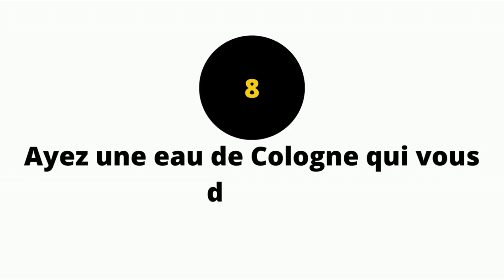VOICI COMMENT FAIRE EN SORTE QU'UNE FEMME VOUS VEUILLE INSTANTANÉMENT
Comment faire en sorte qu'une femme vous veuille instantanément. Si vous comprenez la nature féminine et leur mentalité, vous devriez connaître les moyens de faire en sorte qu'une femme vous veuille instantanément.
Souvent, il semble que certains hommes aient de la chance lorsqu'il s'agit d'attirer des femmes. Ils peuvent les captiver instantanément et avoir toujours une variété de femmes dans le rolodex, prêtes à partir en un rien de temps.
Vous vous demandez peut-être si c'est leur personnalité ou leur apparence qui leur attirent ce type d'attention. Cependant, le plus souvent, c'est une combinaison de ces deux caractéristiques, ainsi que d'autres traits spécifiques qui les rendent très attrayants pour les femmes. On pourrait rechercher ce charisme instantané, la capacité de manier ce magnétisme cinétique et d'éclairer une pièce.
Au lieu de regarder d'autres hommes avoir toute la chance d'attirer les femmes, n'aimeriez-vous pas pouvoir brandir le pouvoir d'attirer facilement le type de femmes que vous voulez.
Il y a certains attributs subtils qu'un homme peut incorporer dans son jeu, qui rendront les femmes absolument folles. Cela dit, voici quelques façons subtiles de faire en sorte qu'une femme vous veuille instantanément.
Intro: 0:00
#1: 0:54
#2: 2:00
#3: 2:56
#4: 3:44
#5: 4:21
#6: 5:17
#7: 6:03
#8: 6:43